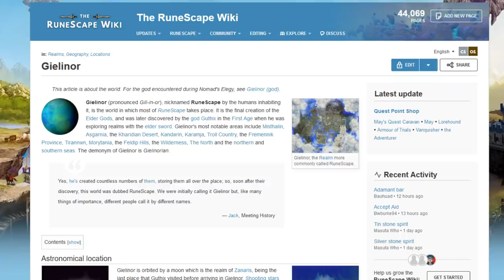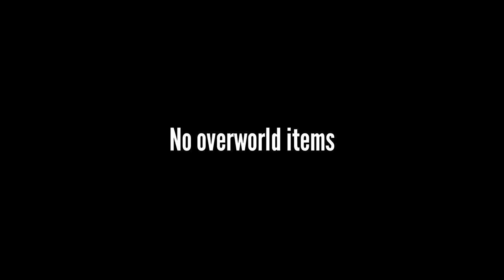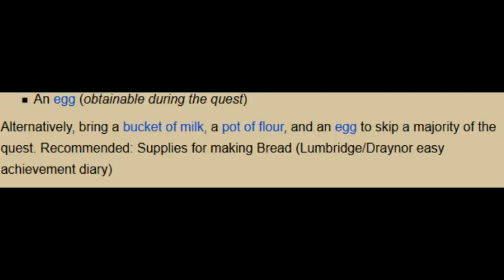GOBLINMAN MODE | Begging my way through every F2P quest // PART 1